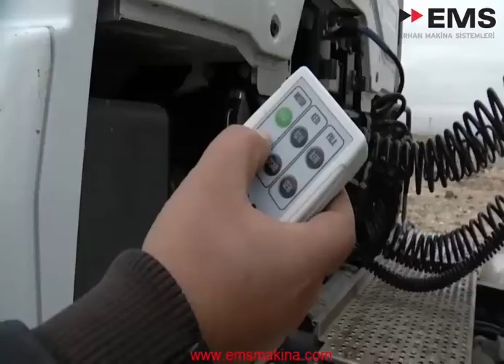EMS Makina Katı Atık Toplama ve Taşıma Ekipmanların üreticisidir | Atık Toplama-Taşıma Araçları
Organize Sanayi bölgesinde 10.000 m² açık ve 5.000 m² kapalı, dünya standartlarına uygun yeni fabrikasında çalışmalarına devam etmektedir. EMS Makina şehirlerin katı ve tıbbi atıklarının toplanması, çöp ara aktarma istasyonları kurulum-işletmesi, katı atıkların transferi ile ilgili araç üst donanım ve çöp taşıma semi treyler üretimi yapmaktadır. Ayrıca Türkiye’deki madencilik sektörüne toz-sıvı-bor madenlerinin kara ve deniz taşımacılığı için paslanmaz ekipmanlar üretmektedir.
EMS Makina konusunda deneyimli mühendisleri ve personeli ile her geçen gün teknolojiye uygun olarak hidrolik sıkıştırmalı çöp kamyonu, kayar tabanlı semi treyler sistemleri, çöp ayrıştırma tesisi, kancalı yükleyici, skip loader, damper, sulama tankeri, vidanjör, tıbbi atık sterilizasyon ve bertaraf sistemleri, araç üstü oto taşıyıcı ekipmanları, yeraltı çöp konteyneri, vinçli-çöp kasaları üretimi yaparak Türkiye ve Yurt Dışında bir çok ülkeye hizmet vermektedir.
Türkiye’nin birçok bölgesinde düzenli katı atık depolama sahası yapımı, eski çöp alanlarının rehabilitasyon işleri ve tıbbi atık sterilizasyon bertaraf sistemleri kurmakta ve işletmektedir. Çözüm ortakları ile birlikte katı atık sahalarında metan gazından elektrik üretimi ve biogaz tesisleri kurulumu ve işletmeciliği yapmaktadır.
EMS Makina, asfalt geri dönüşüm ekipmanları üreticisi Alman Bagela firmasının Türkiye temsilcisidir.
Üretimi yapılan makina ve ekipmanlar için iş güvenliği çevre emniyetini kapsayan uluslararası akredite olmuş CE belgesi, basınçlı ekipmanlar yönetmeliğine uygun 97/23/AT/EC  belgesi, ISO 9001 kalite yönetimi sistemi ve çevre yönetimi ISO 14001 belgesi, Sanayi Bakanlığı onaylı TIP onay belgesi bulunmaktadır.